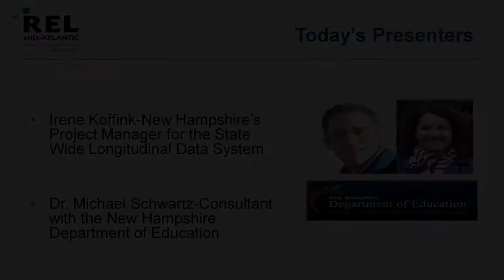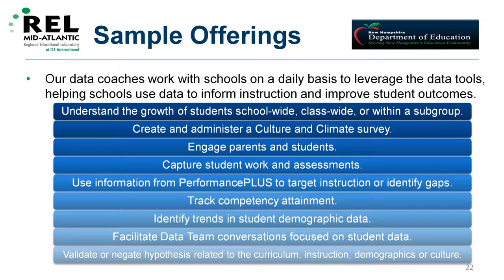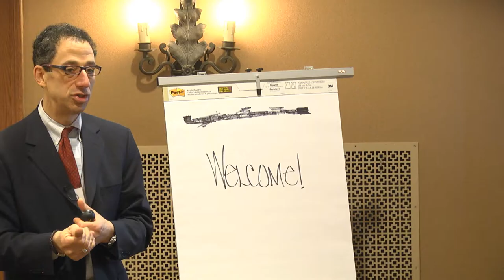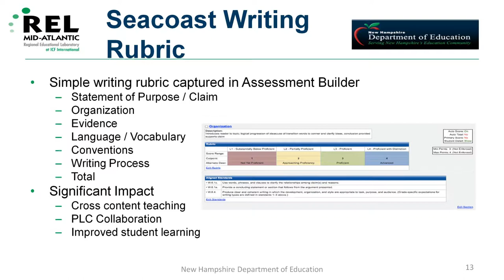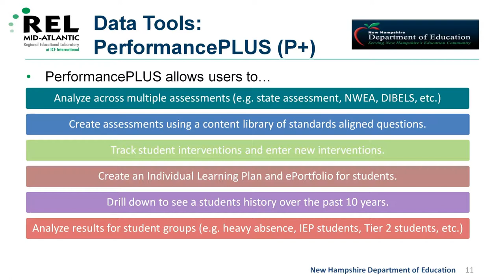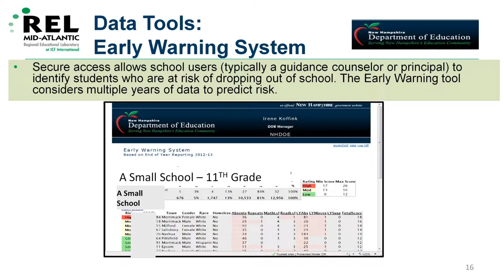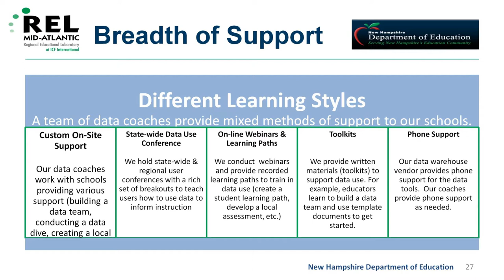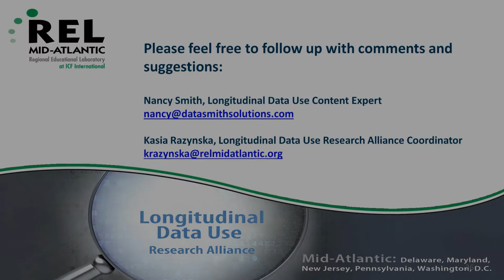Using Longitudinal Data to Inform Instruction, presented by Irene Koffink and Michael Schwartz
This presentation supports the use of longitudinal data by highlighting innovative data uses and practices of the New Hampshire Department of Education. Topics covered include principles guiding New Hampshire's data use, breadth of support, data coaches, and a demonstration of reports and analyses on longitudinal data.